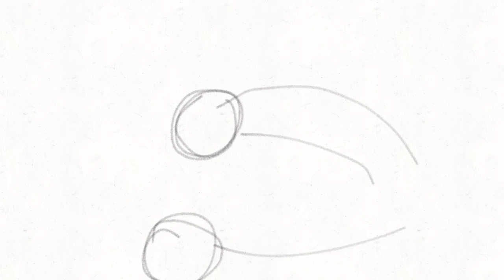WIP // Eighth Wonder MAP part 15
Here's a WIP for a MAP Im co-hosting with Vivzl! Its open, so you should apply if you want